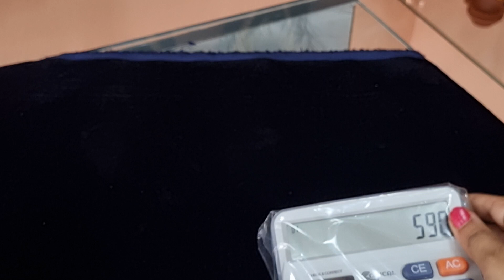అనంతపురం shop opening offers 10% discount sale.... 7799469647